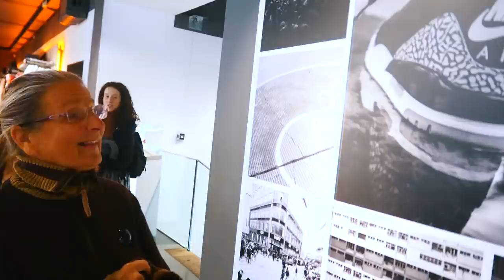ICH KAUFE MEINER OMA SNEAKER | ShoppingVLOG